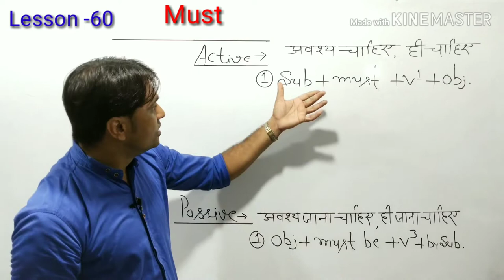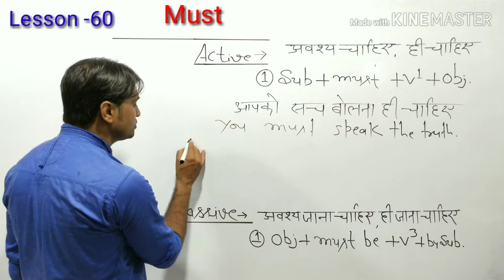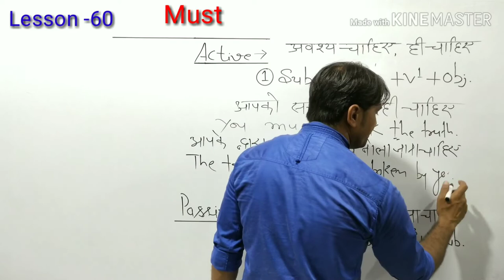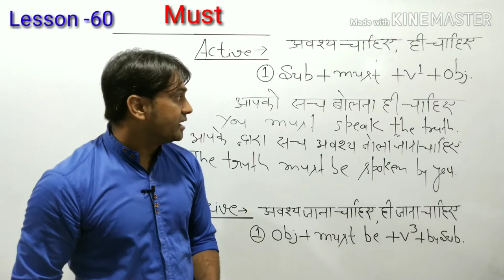Must अब लगेगा आसान | Active and Passive